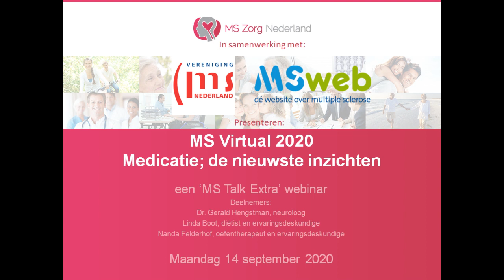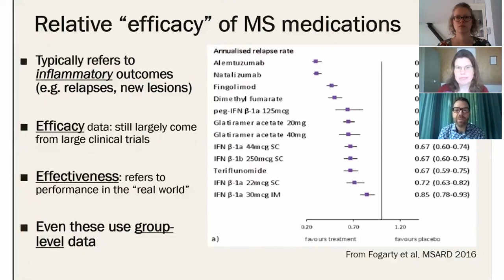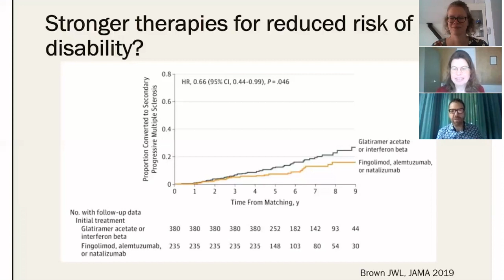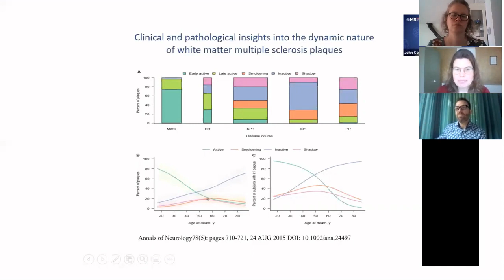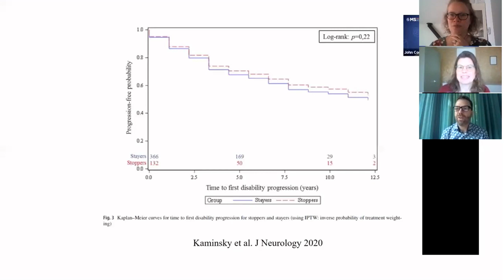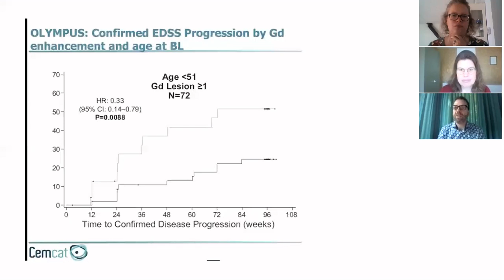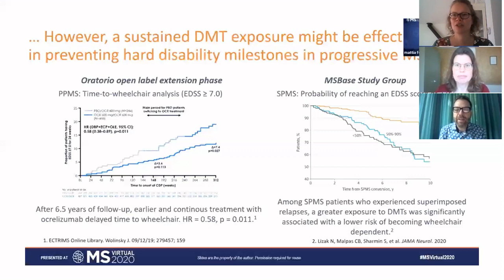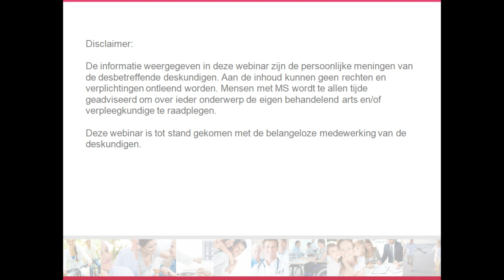MSTalk Extra 1: Medicatie; de nieuwste inzichten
MSTalk Extra aflevering 1
14 september 2020
In een samenwerking met de MS Vereniging Nederland brengen we verslag uit van MS Virtual 2020; het grootste MS congres wereldwijd.
Deze eerste aflevering gaat over de nieuwste inzichten die er zijn over MS remmende medicatie. Wanneer kun je hier het beste mee starten? Maar ook, wanneer is het veilig om ermee te stoppen? En met welke factoren krijg je dan te maken? Ook zijn er veel ontwikkelingen gaande wat betreft medicatie voor progressieve MS; goed nieuws!
Neuroloog Gerald Hengstman is in gesprek met Linda Boot, diëtist en Nanda Felderhof, oefentherapeut. Beiden zijn ook ervaringsdeskundigen.